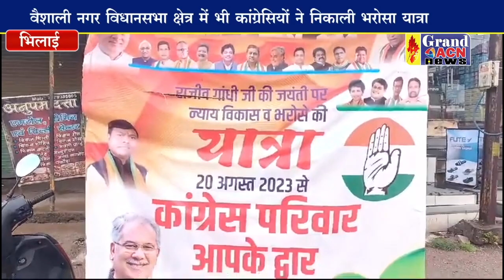भरोसा यात्रा वैशाली नगर